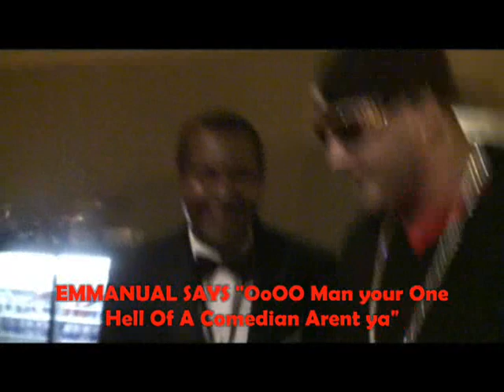M2thaK Show: Non-Sense Talking Ish With The Great Emmanuel Stewart (RIP)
M2thaK Talking Bullshyt With One Of BOXINGS Most Important People!!
I Seen Him Many Times At Fights He Always Has Fun And Is Very Nice!!
REST IN PARADISE EMMANUEL.